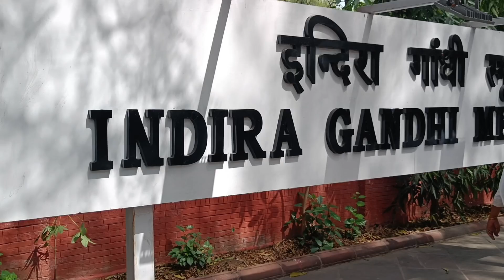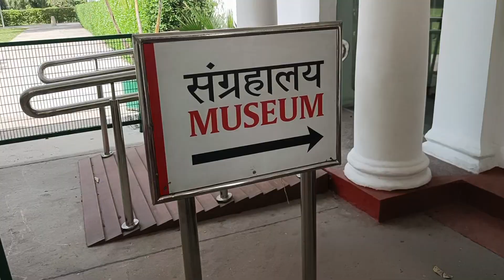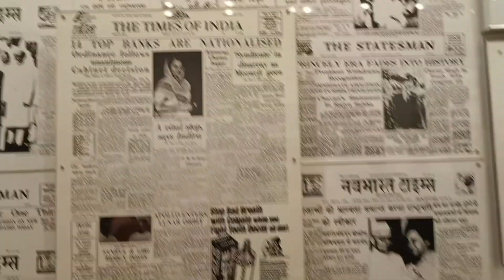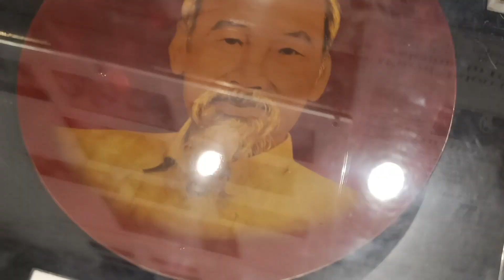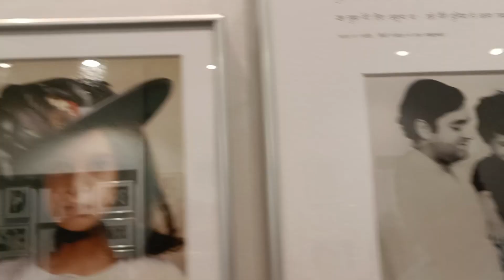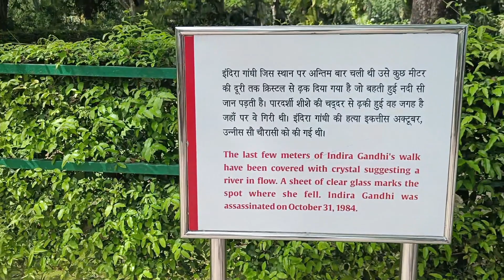Indira Gandhi Memorial/ઈન્દીરા ગાંધીનું ઘર અને એને પેહરેલી છેલ્લી સાડીgujarativlog